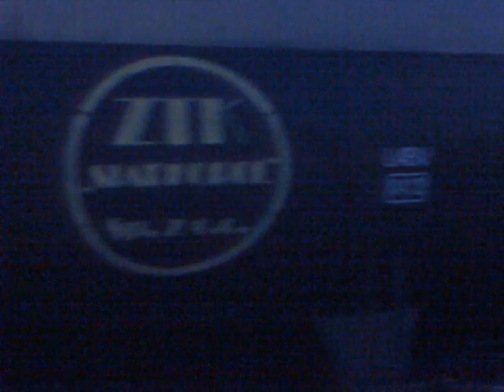Pierwszy LOTOS od Ocic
Pierwszy LOTOS od strony Ocic relacji Tarnów Mościce - Widełka ORLEN wjeżdża do stacji Kolbuszowa, następuje podmiana drużyny trakcyjnej, skład prowadzi 060DA-6123.